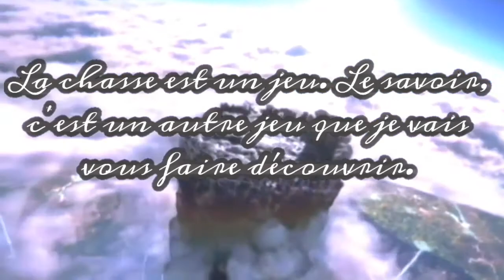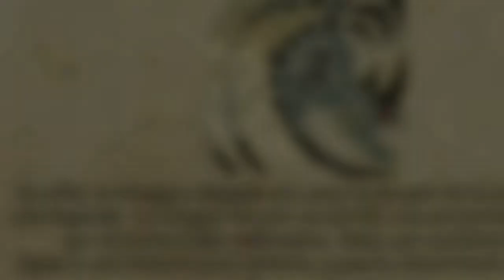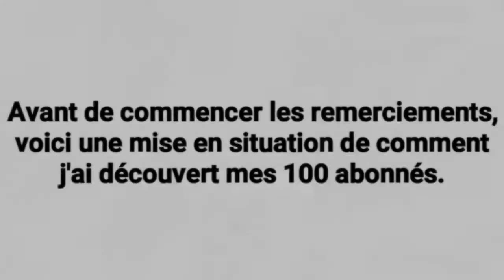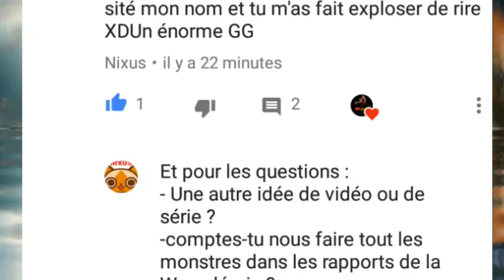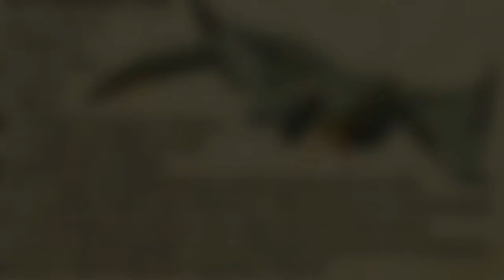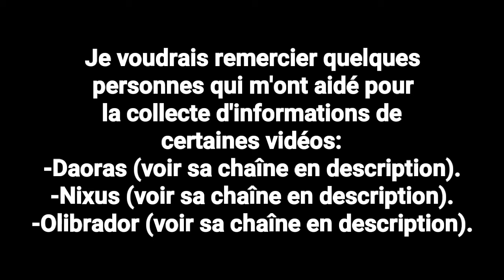Études de la Wycadémie : 1 an !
C'est juste fou comme le temps passe vite ! Trop de choses à dire pour pas assez de temps ! Trop de nostalgie lors d'un montage vidéo ! J'en perds le fil tellement ça fait bizarre...

Merci beaucoup à vous, meilleur public du monde, qui me suivez depuis un an ! Vous êtes toujours là et c'est pour moi la plus belle des récompenses. ^^

J'en profite également pour remercier la communauté de la Mogapédia qui écrivent des articles phénoménaux sur les monstres et qui méritent d'être lus par tous. Ils me servent depuis le tout début à la réalisation de mes vidéos et c'est la meilleure source d'informations en version française qui puisse exister.
À tous les membres de cette communauté: Merci infiniment. \^^/

Pour ceux qui découvrent la chaîne, n'hésitez pas à vous aussi de me suivre pour savoir le plus d'informations possibles sur les monstres de Monster Hunter, de mettre un pouce bleu en bas de la vidéo, de laisser un commentaire et, sur ce à la prochaine ! ;)